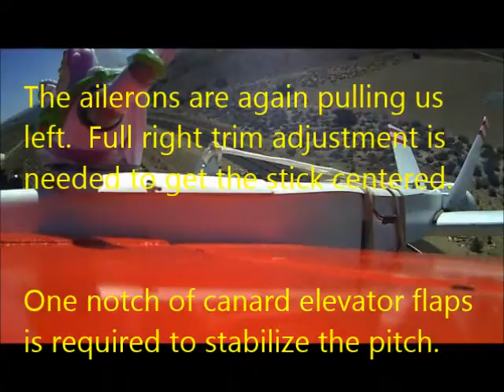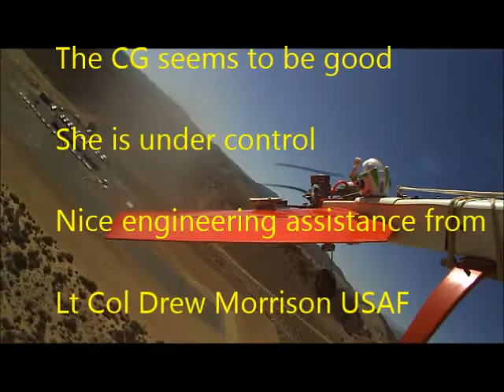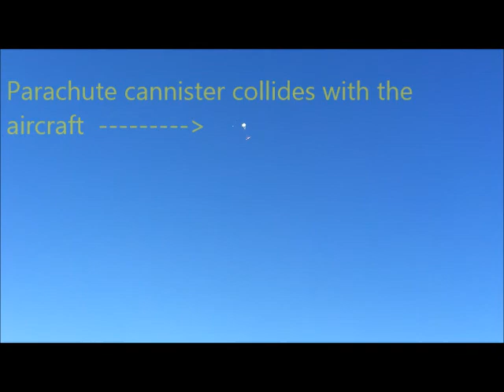RC Parachute Airplane Recovery - System Certification Flight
September 6, 2014 - RC Airplane sets the worlds record for takeoff's without landings.

High Sierra Radio Control Club - Carson City, Nevada

Rutan like canard FrankenPlane.  Fuselage is vinyl drainpipe.  Tower Hobbies 75 glow engine.

56 inch Military grade nylon parachute.

Co-pilot Sir Isaac Newton call-sign "Gravity"